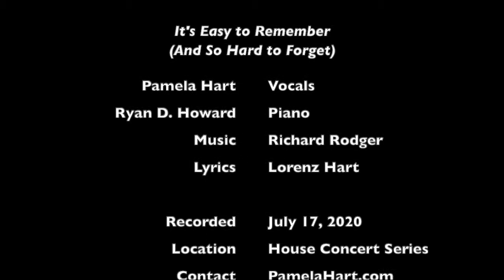It's Easy to Remember (And So Hard to Forget) - Pamela Hart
Pamela Hart performs the classic Rodgers and Hart tune It's Easy to Remember (And So Hard to Forget) at her Sunday House Concert Series during covid-19.  Pamela is accompanied by Ryan D. Howard on piano.  Recorded July 17, 2020.